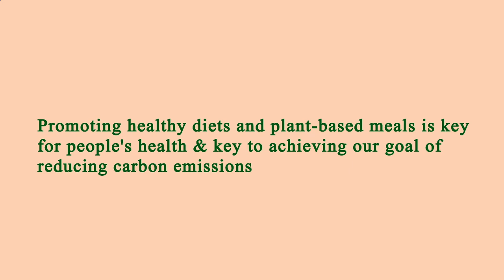Nearest Restaurants From Me - Nearest Restaurant From Me - Los Angeles, Los Angeles County, CA, US